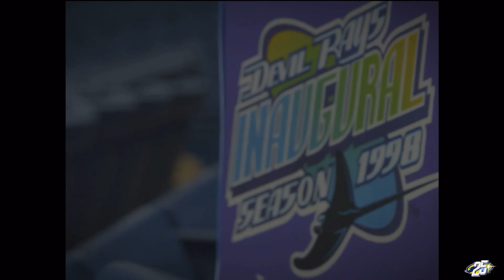25 years of Rays Baseball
Look back on 25 years of Rays Baseball by reliving the best moments